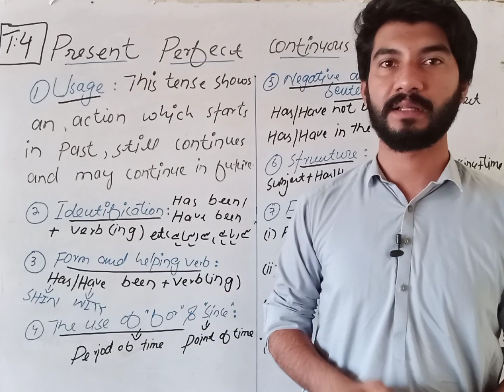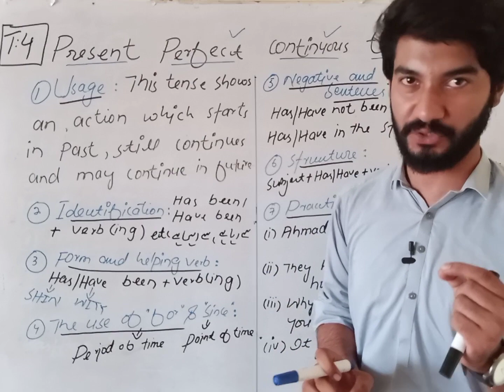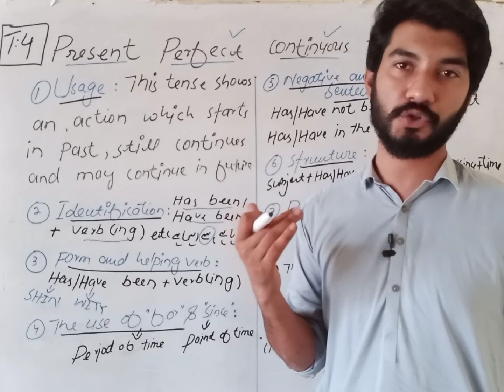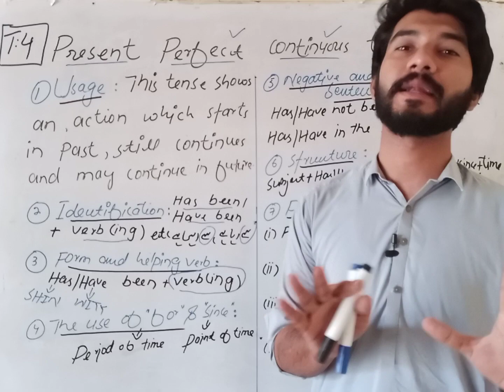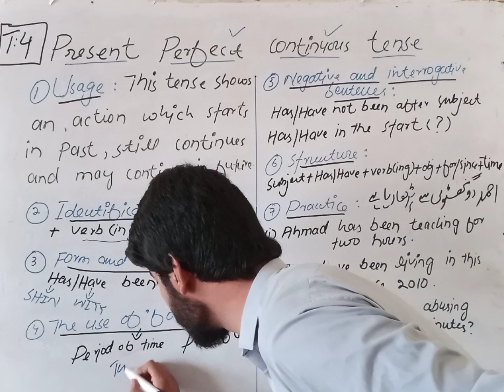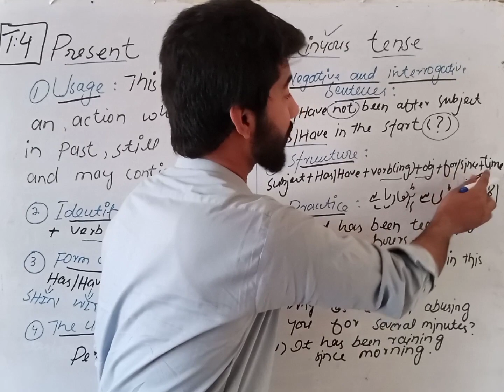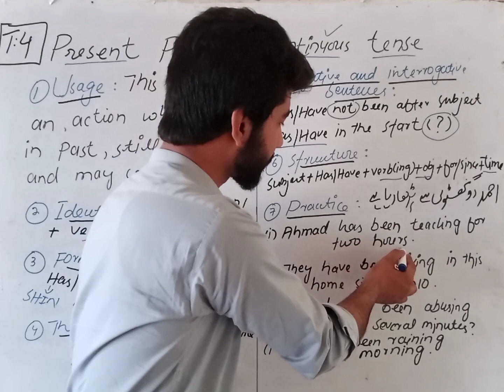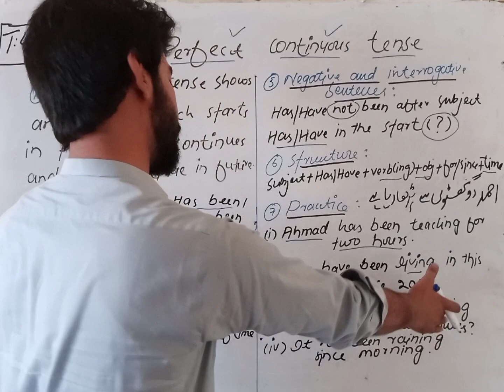T4: Present Perfect Continuous Tense, explained by Usman Khan in simple Pashto.